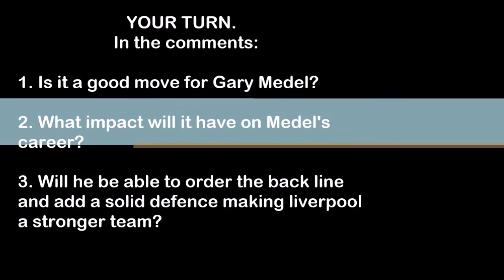Gary Medel could be on his way to Liverpool FC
Hi guys,
Welcome back to the NO.1 footballing place on YouTube

In this video we discuss the possible likely hood of the Inter Milan Centre half joining Premier League giants Liverpool for a reported fee of £12M

What are your thoughts on the matter?

NOTE: ALL SOCIAL MEDIA IS AT THE END OF THE VIDEO